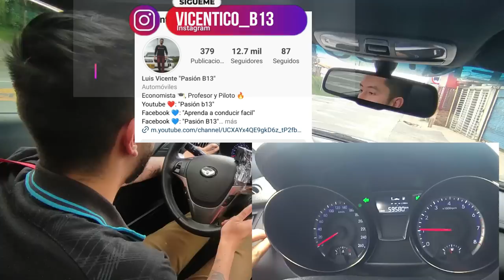Como Ahorrar GASOLINA EN CARRETERA, lo que nadie te enseña a la hora de aprender a conducir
como conducir en carretera por primera vez,
como conducir en carretera de montaña,
como conducir un auto en carretera,
conducir en carretera,
como manejar en la carretera,
como conducir en autopista,
como ahorrar combustible,
como ahorrar combustible en auto automático,
como ahorrar combustible en carretera,
como ahorrar combustible con las marchas,
como ahorrar combustible en un motor diésel,
como ahorrar combustible en ciudad,
como ahorrar combustible al conducir,
como ahorrar combustible al manejar,